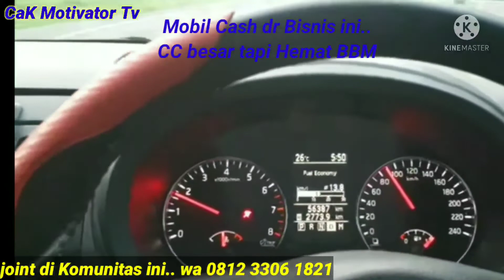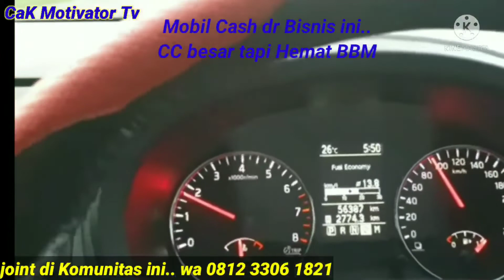Sukses dapat Fortuner, Mobilio, Motor cash Guru TK bersama Komunitas Bisnis Anti Riba anti Hutang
sukses dapat Fortuner Mobilio Motor cash Guru TK bersama Komunitas Bisnis anti Riba dan hutang
Sinergy mocash ECO racing, ECO racing, Sinergy, Mocash, Solusi n